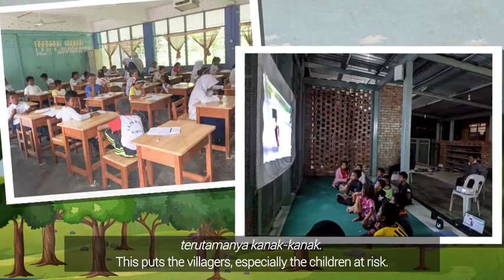How does climate change affect children in Malaysia?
Watch the story of 3 children in Malaysia and how climate change affects their lives.